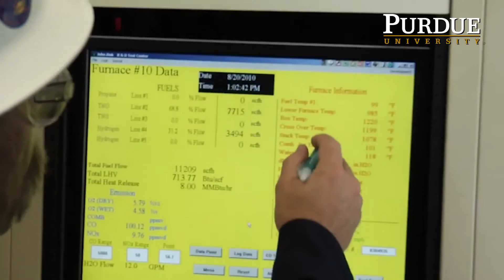John Zink Hamworthy Combustion and Purdue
John Zink Hamworthy Combustion has been an industry leader in combustion and emissions control for more than 80 years.  With Purdue's focus on combustion, it's clear why they look to hire mechanical engineers from Purdue.

Location footage provided courtesy of John Zink Hamworthy Combustion